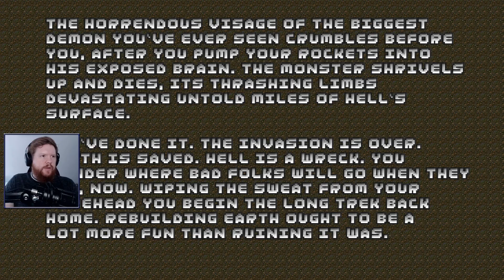Let's play Ancient Aliens! [FINALE]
This is from my livestreamed playthrough of Ancient Aliens. Another excellent custom wad for Doom, lots of new things to see here! Very colorful, some custom enemy sprites, awesome music, and lots of challenging fights. Having finished Ancient Aliens I can confidently say it is my favorite megawad that I've played thus far, and an easy recommendation for Doom fans hungry for some stellar modded content.